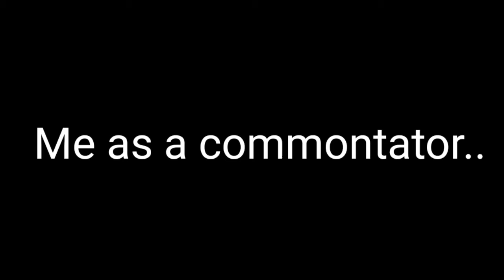Vlog much better than @FlyingBeast320 || Alok mahto